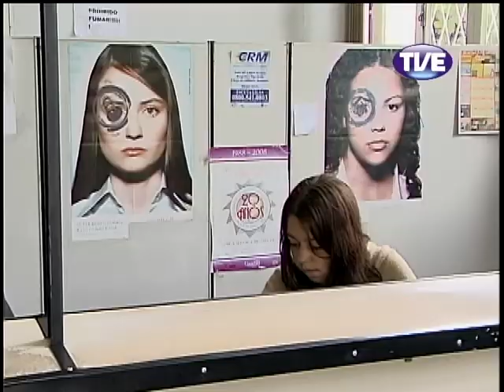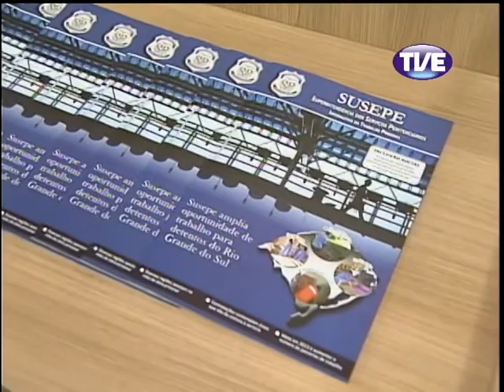Jornal TVE 2 Edição 05/06/2013